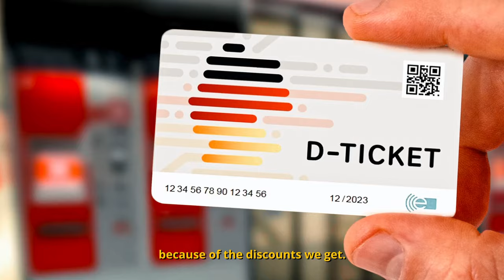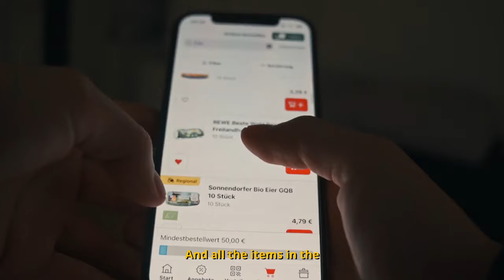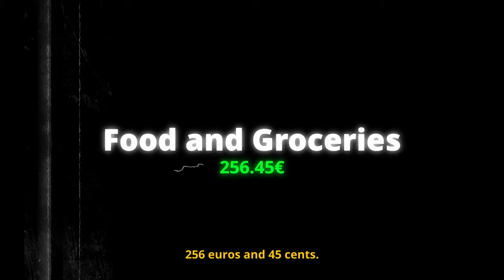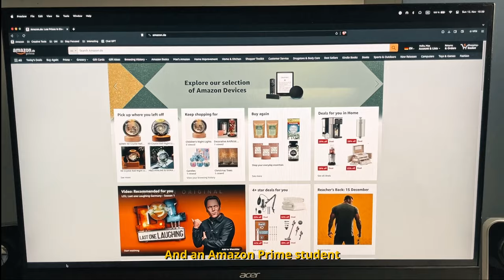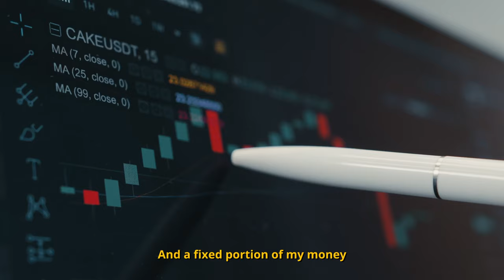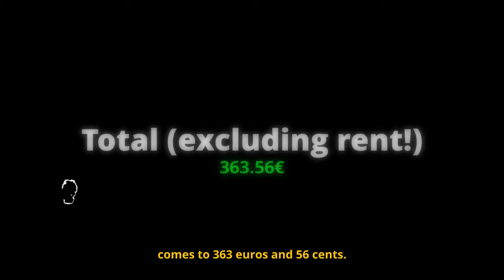My Cost of Living as a University Student in Germany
This is how much money I spend as a Computer Science and Design Student living in Munich, Germany.
My spending is not that high and getting financial support from my parents helps me out a lot.

Learn German A1 fast and pass the Goethe Exam